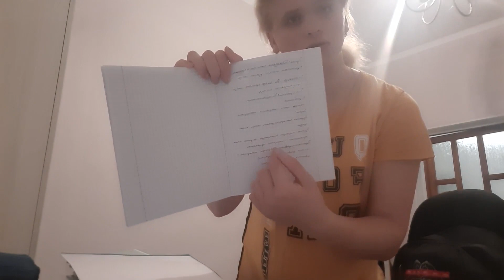Дарина - как проходит мой день. 11.10.21.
Много вырезала, попросила Дарину переснять, плохо очень слышно её.